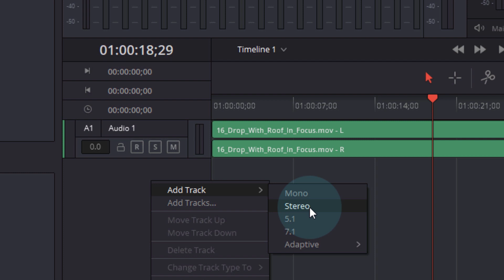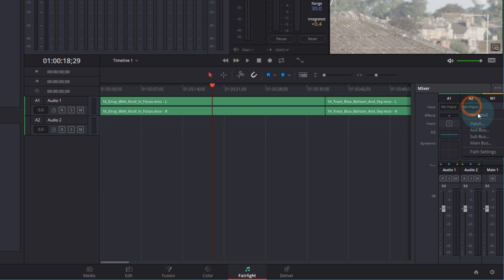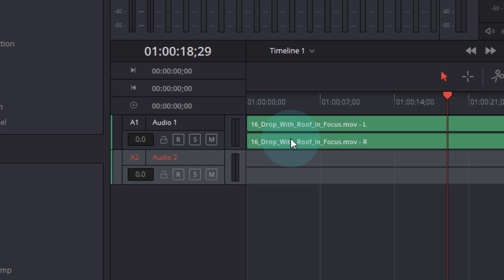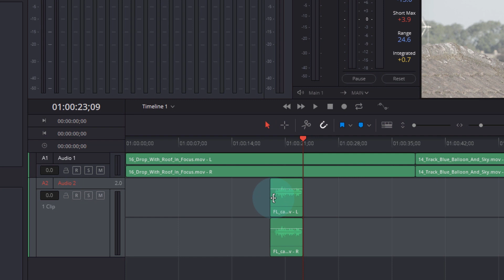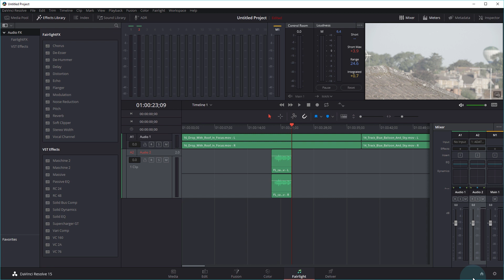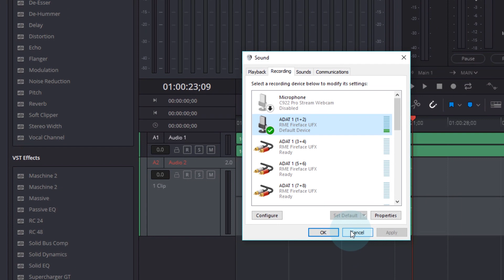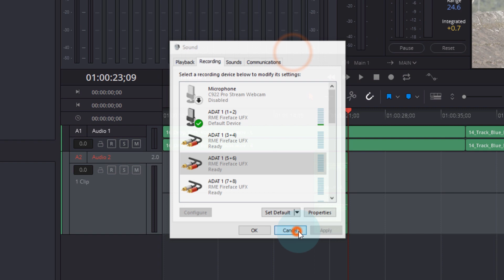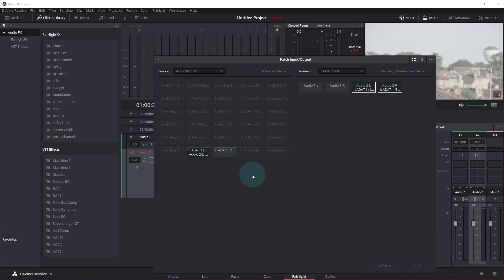Recording Voice-Over Audio | Davinci Resolve Tutorial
Tutorial on setting up audio in Davinci Resolve 15 Fairlight to record voice over or narration audio from your mic or other input source.

Recording a voice over track is easily done in Resolve with a few simple steps to get things setup. It wouldn't be my choice of program to use purely because of the lack of ASIO support (which is a pain!) but it certainly can do some powerful stuff, particularly with the addition of ADR (automated dialogue replacement) in version 15.